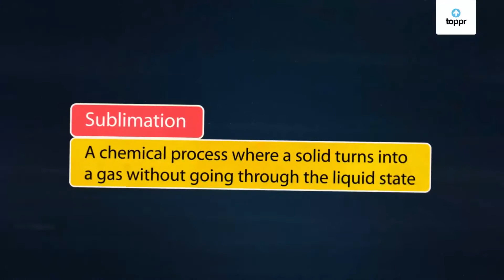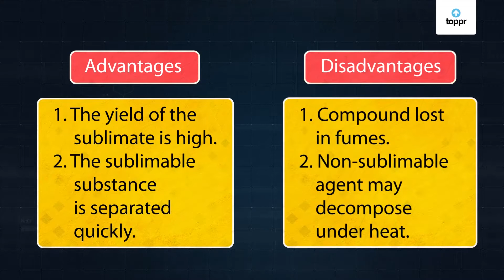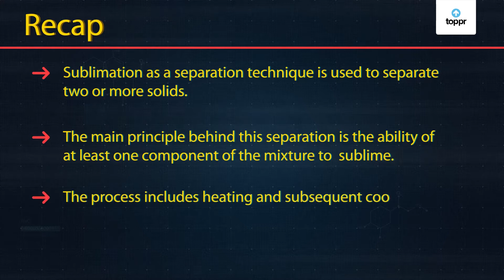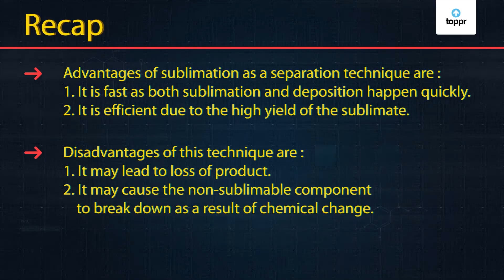Separatory Technique-Sublimation | Hindi | Chemistry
Sublimation
Certain organic solids on heating directly change from solid to vapour state without passing through a liquid state. These substances are sublimable. This process is sublimation.

We use this process for the separation of sublimable volatile compounds from non-sublimable impurities. We use this for the purposes of purification of camphor, naphthalene, anthracene, benzoic acid, Iodine and salicylic acid etc containing non-volatile impurities.